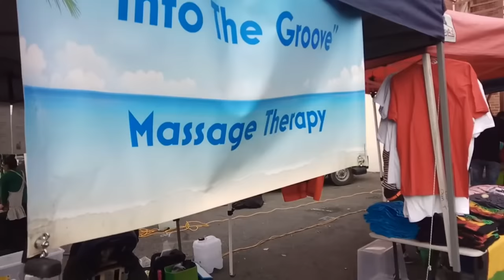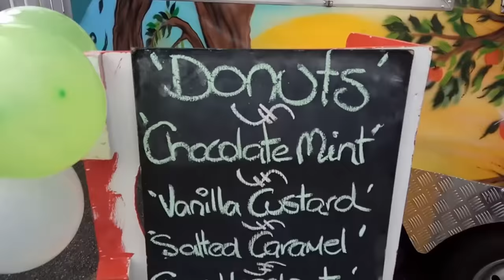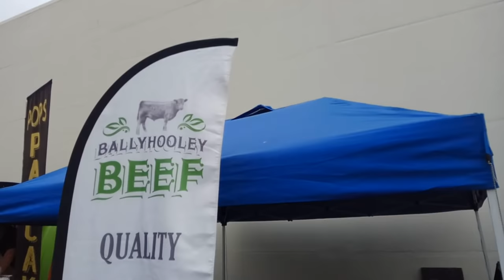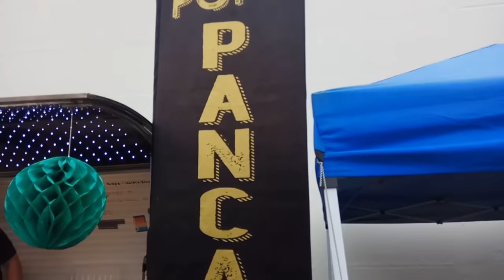Southern Farmers Market in New Zealand on St. Patrick's Day 2019-파파홍 열일하는 인버카길 파머스마켓-뉴질랜드 공무원으로 살아가기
Sorry, guys but I had to remove the actual sound because the songs coming from the speaker at the market broke the copyright that Youtube wants us to keep.

Invercargill, the southernmost city in NZ is a home to more than 50,000 people but still carries a small town vibe.

When you come to Southern Farmers Market on Sundays, you can meet the Spirit of a Nation that Southlanders are proud of with many delicious ethnic food,  creative artisan wares, and locally-grown veges & fruit. Come & Enjoy~!

파파홍은 일요일도 쉬지않고 파머스마켓에 나가 Korean BBQ sub sandwich를 팝니다. 시장엘 가면, 생기와 활력을 느낄 수 있죠. 저희도 그곳에 나가 공동체의 일원임을 느끼고, 사람들을 만나면서 또 한주를 보낼 에너지를 얻습니다.